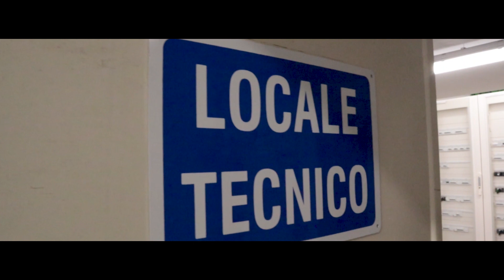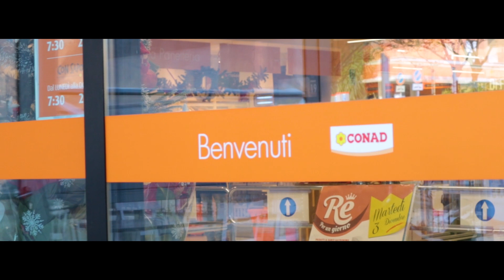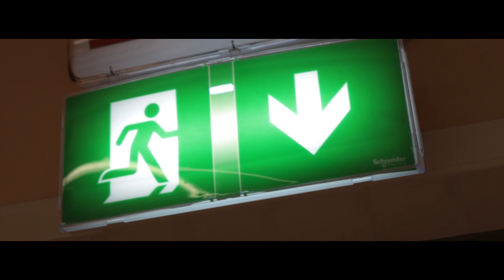EcoStruxure assicura efficienza e risparmio a un grande punto vendita | Schneider Electric Italia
Per il punto vendita Conad di Civitavecchia (RM) è stata adottata la soluzione EcoStruxure di Schneider Electric. In questo modo è possibile tenere costantemente sotto controllo i consumi elettrici e lo stato degli impianti, così da intervenire tempestivamente in caso di guasto.

Il settore dei supermercati consuma nel mondo una quantità impressionante di energia, la maggior parte della quale è richiesta dal reparto refrigerazione. Un supermercato di 1000/1500 m2 di dimensione che adotta le tecnologie più recenti può risparmiare circa 100'000 euro all'anno. Si stima che un sistema di monitoraggio e controllo dei consumi possa far risparmiare un ulteriore 10-15%.